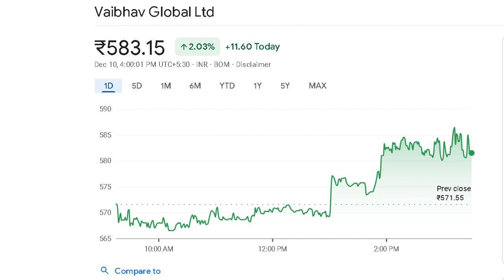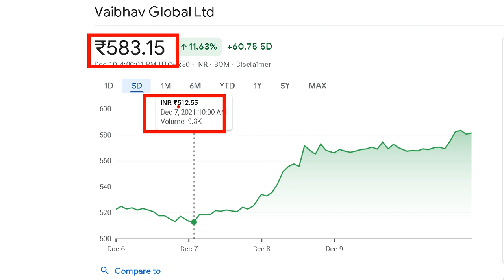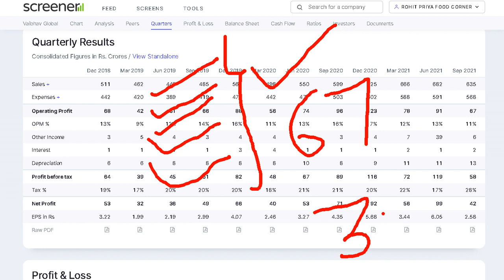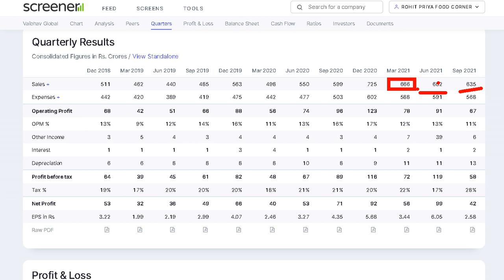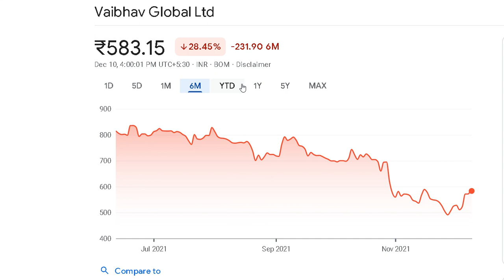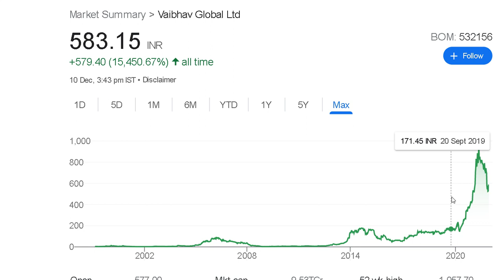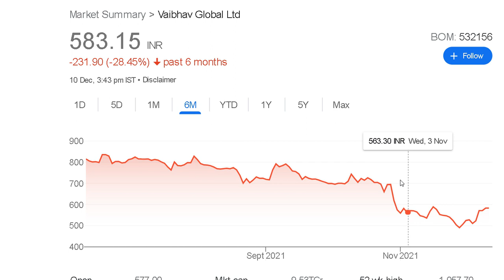🌟VAIBHAV GLOBAL🌟 || तेजी शुरू हो चुकी है कभी भी हो सकता है धमाका 💥💥 ।।